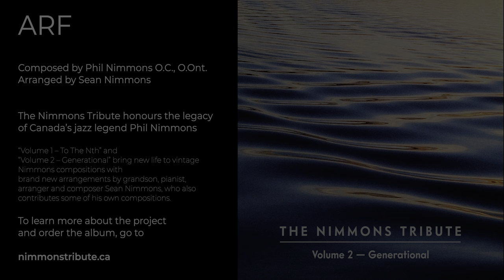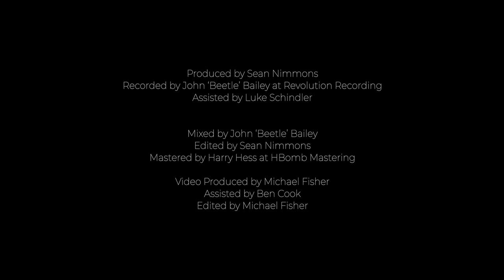The Nimmons Tribute: Arf | Official Music Video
Happy Single Release day! We are so happy to be finally be able to share the first single off of 'Nimmons Tribute, Vol 2: Generational'! First heard on Phil Nimmons' 2001 release, Sands of Time, Arf is the first of six newly arranged compositions for 'Generational.'

Kevin Turcotte - trumpet, flugelhorn
Tara Davidson - alto saxophone, soprano saxophone, clarinet
Mike Murley - tenor saxophone
William Carn - trombone
Alex Dean - baritone saxophone, bass clarinet
Sean Nimmons - piano, Fender Rhodes
Jon Maharaj - bass
Ethan Ardelli - drums

Arrangement of 'Arf' by Sean Nimmons.

Recording of the “Generational” album was made possible with support from:
Yamaha Canada Music